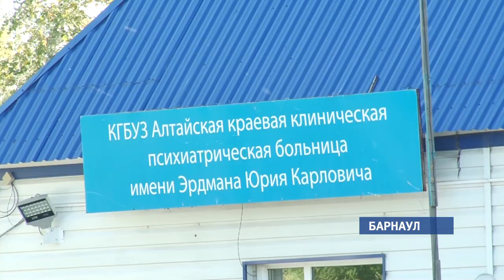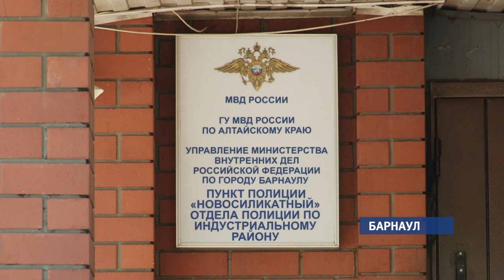Обвиняемого в экстремизме Антона Ангела пытались поместить в психлечебницу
Об этом «Нашим новостям» рассказал сам Антон и его адвокат Роман Ожмегов. По их мнению, сотрудники отдела по борьбе с экстремизмом действовали незаконно. По словам адвоката, решение суда о помещении Антона Ангела в лечебницу не вступило в законную силу.